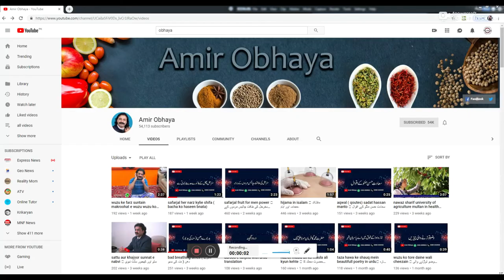Tibb e Nabvi Qadeer (dry meat)